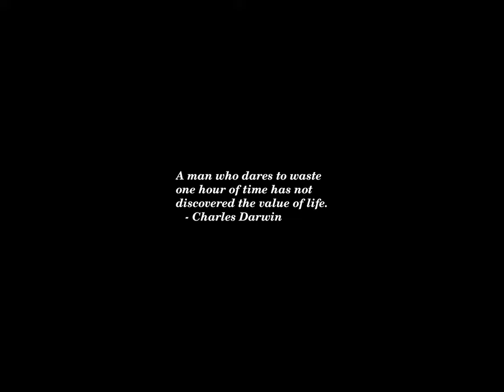Sunset Time-lapse: Tuesday, August 27, 2024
Today's headlines:

Israel says it rescued a hostage from an underground tunnel in Gaza

Crockett: Trump will ‘get his butt handed to him’ if he debates Harris

Mexico Pauses Diplomatic Ties With U.S. Amid Clash Over Judicial Overhaul

Russia has diverted 30,000 troops from Ukraine to defend Kursk, says Kyiv

The DNC didn’t appease pro-Palestinian demonstrators, and neither should universities

Trump Vs. Harris 2024 Polls: Harris Leads By 4 Points In Post-DNC Survey

Trump economic plans would cost more than $4 trillion over a decade: Analysis

Trump adds RFK Jr, Gabbard to presidential transition team

U.S. Army private who fled to North Korea will plead guilty to desertion, lawyer says